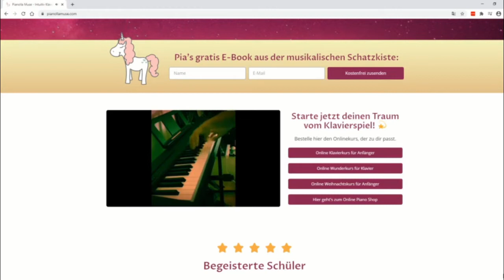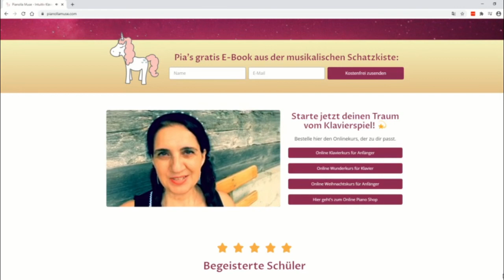Topp Elektrogeräte - Klavier Lernen Online Kostenlos Für Anfänger - Topp Elektrogeräte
Ich möchte mich ganz besonders beim Top Empfehlungen bedanken
Hier sind einige meiner anderen Lieblings-Youtubers und ihre Videos!

klavier lernen - deine 1. klavierstunde
Klavier Lernen Online Kostenlos Für Anfänger 2021 - Kostenlos Klavier Spielen Lernen Online
mit abstand beste app zum klavier lernen
kostenlos klavier spielen lernen online
klavier lernen: was kann ich falsch machen?
Klavier lernen mit einer App – geht das in 3 Wochen? Selbstversuch || PULS Reportage
kann ich in 7 tagen klavier spielen lernen? - selbstexperiment
Klavier spielen lernen für Anfänger. Ein Tutorial in deutsch für Einsteiger ohne Vorkenntnisse.
someone like you - adele | klavier tutorial (einfach)
klavier lernen in 1 woche | selbstexperiment
klavier lernen in nur 8 minuten! so funktionierts..
Klavier Lernen Online Test 2021 - Klavier Spielen Lernen Online – Lerne Dein Erstes Klavierstück
klavier lernen - online klavier spielen lernen - erstklassige klavierkurse - klavierlehrer online
Klavier spielen lernen online – Lerne dein erstes Klavierstück
Klavier lernen leichtgemacht "Lesson 3" 4 stimmige Akkorde -- kostenlos
Klavier lernen für Anfänger Teil 1 - ohne Vorkenntnisse - sofort Klavier spielen
How to play piano - READING SHEETS - The Basics - lesson 1 - GERMAN VERSION
Top Empfehlungen
einfache Lieder nach Gehör lernen - Klavier lernen für Anfänger - ohne Noten Klavier spielen lernen

Category
News & Politics